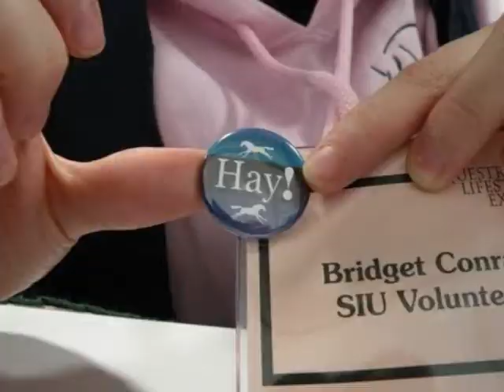Happy B-Day Bridget! XD.wmv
*DO NOT OWN MUSIC!!!* or bernd eyler clips as well as BBC motion gallery

a tribute to my friend Bridget.. couldnt upload on facebook ^^"